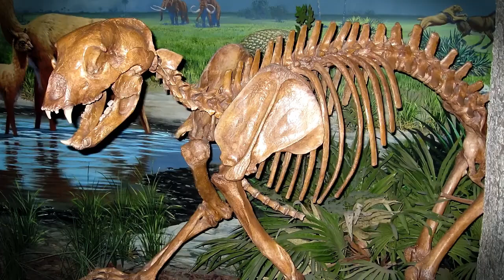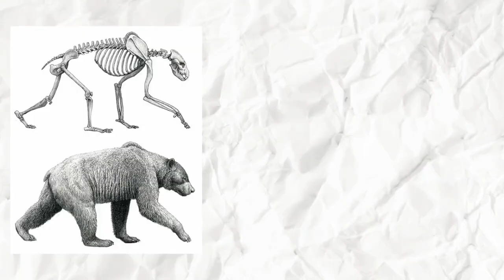Why Aren't There Any Bears in Africa?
Curious why Africa, known for its incredible wildlife, doesn't have bears? Explore the surprising reasons behind the absence of these majestic creatures on this diverse continent.

IN THIS VIDEO :

could bears survive in africa?,why are there no bears in africa?,do bears live in africa?,
can polar bears survive in africa?,why do bears not live in africa?,bears in africa,wildlife,animals,Are there no bears in Africa?,Why did bear go extinct in Africa?,Could a bear survive in Africa?,are there bears in africa?,Atlas bear extinction,Bear species around the world,Extinct bear,Bear habitat and climate,Evolution of bearAdaptations of bear,
Bear in the wild,Bears in Africa history,Extinct species of bear,Climate change and bear extinction,History of African wildlife,How climate change affected bear species,Animal extinction in Africa,Interesting bear facts,